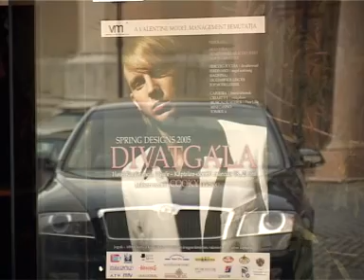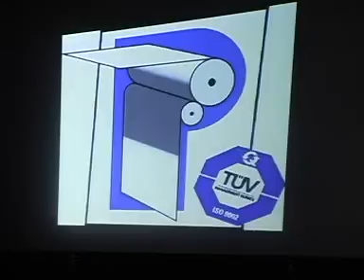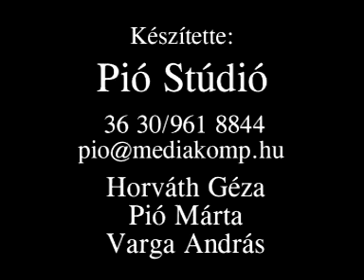Valentine Models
A kezdetek. Győr, divatbemutató. Herczeg, no meg a capoeira táncosok. És lelkes újdonságot támogatók: Rába Rt, Tutti, stb. Volt szivarkóstolás whisky stand, a program után borkóstoló a nyúli Sárkánylyukból, meg sok más finomság. Rég volt, de azért szép volt.